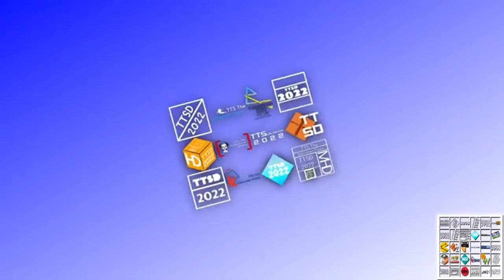[Sparta Remix] TTSD 49th Custom Source Has A Sparta Remix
Inspired By: TTSD Custom